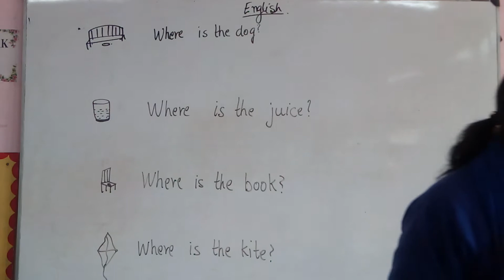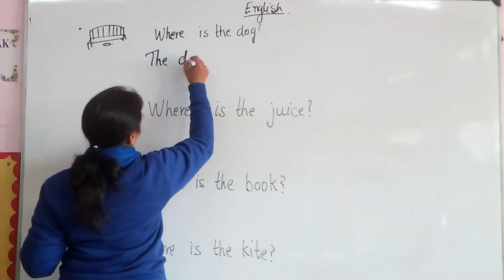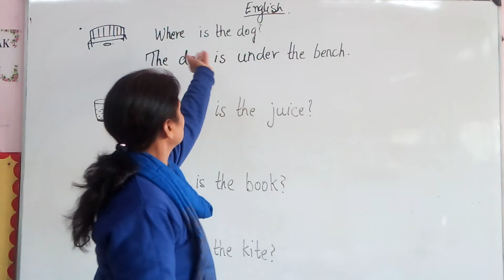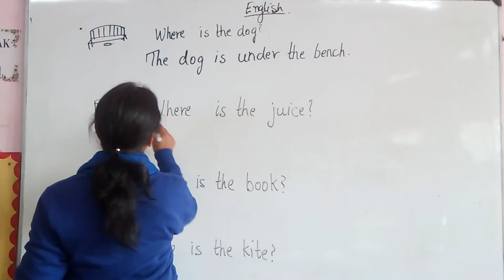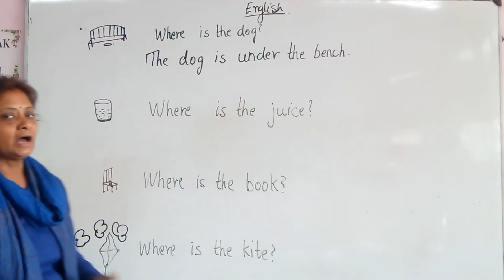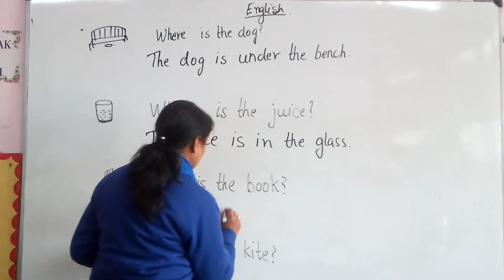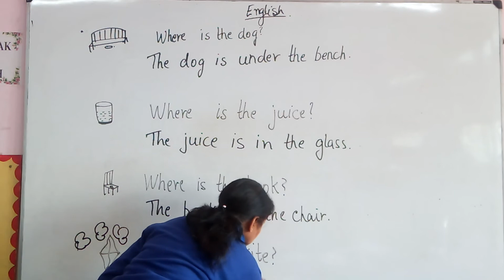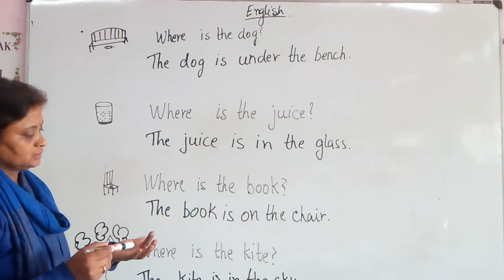Question word where